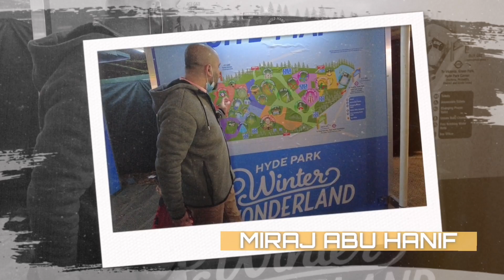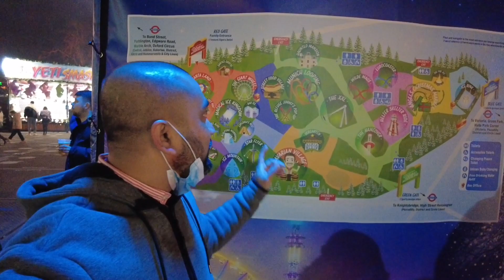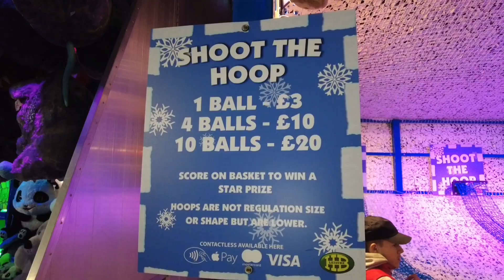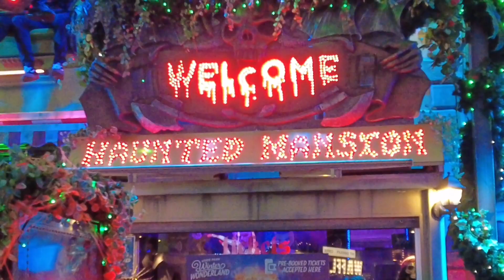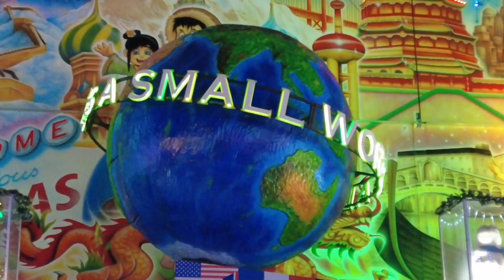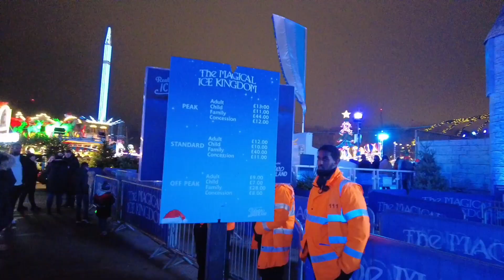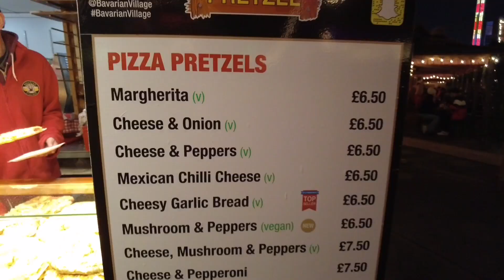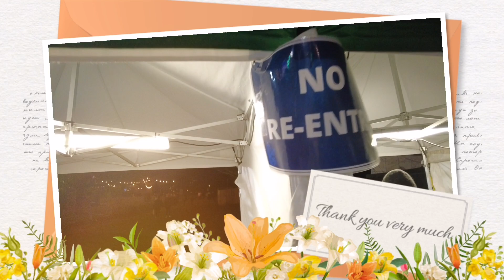Winter Wonderland London 2023 | Hyde Park Winter Wonderland Vlog | Uk Winter Wonderland | Bengali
Winter Wonderland London 2023 | Hyde Park Winter Wonderland Vlog | Uk Winter Wonderland | Bengali Vlog

Today im British Bangladeshi Vlogger in my Bengali Bangla vlog going to share my experience of visiting London famous Winter Wonderland London in Hyde park

THE ULTIMATE CHRISTMAS DESTINATION IN LONDON

Located in the heart of London in Hyde Park, immerse yourself in all things festive for 6 weeks from 19 November to 3 January. After missing out last year, we are even more excited to be back and celebrating the festive season. Offering a wide variety of attractions, activities, entertainment, food, drinks and so much more, we guarantee there's something for everyone!

Mornings are great for families, where you can enjoy Winter Wonderland at a leisurely pace. When the evening comes around, Hyde Park is transformed by thousands of sparkling lights so grab your mulled wine, hot chocolate or stein of Bavarian beer and join in the festive fun!

My channel is about food and travel, and therefore my videos are mostly focused on this. If you have any suggestions or have any request of any dishes or places you would like to see please let me know, and i will do my level best to fullfil. Please note my channel has playlist and also English Subtitles.

🙏💙Until my next video stay well stay safe and take care.🙏💙

Special thanks Dewan & co for amazing music